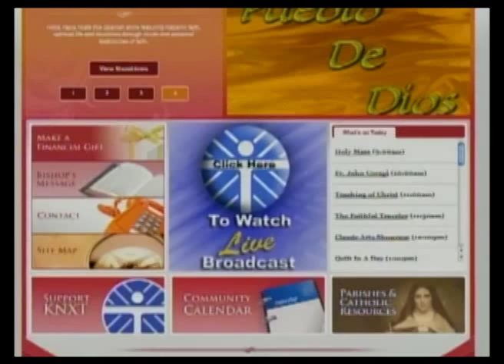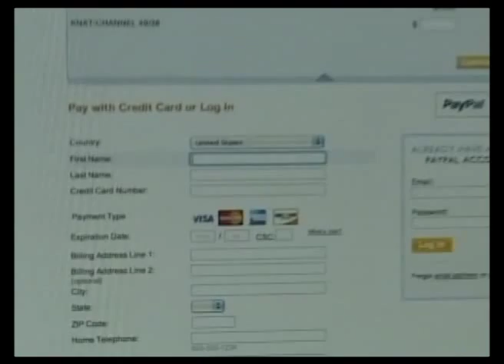Nossa Fe, Nossa Vida - 24º Domingo do Tempo Comum 09/13/15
24º Domingo do Tempo Comum 09/13/15 Pe. Daniel Ávila e Pe. Isaque Meneses refletem en portugués sobre as leituras da missa de domingo:
Isaías 50: 5-9    Santiago 2:14-18      Marcos 8: 27-35

Deacon John Sousa, Ricardina Gomes and Jose Gomes reflect together on the Sunday Readings in Portuguese.